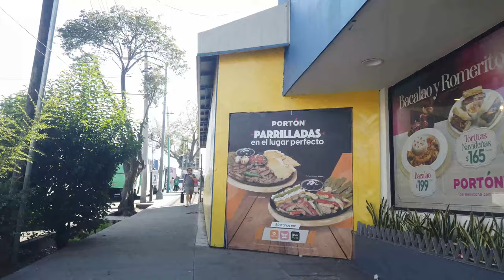WALKING TOUR Coyoacan from Viveros to Metro Miguel Angel de Quevedo - Mexico City 2023